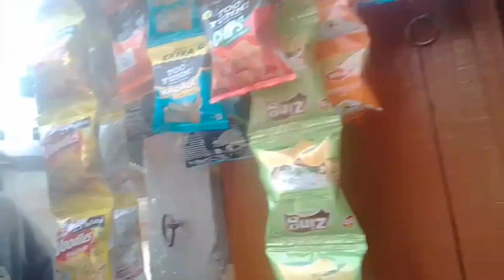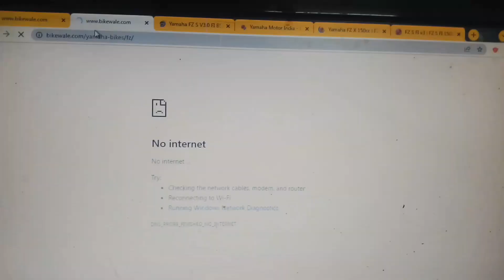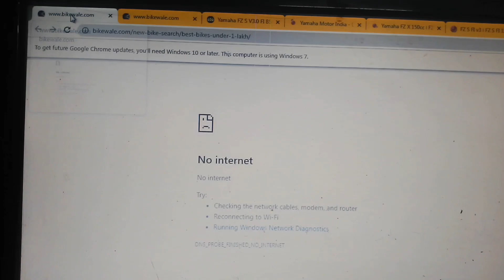Urukar Dintu Aji